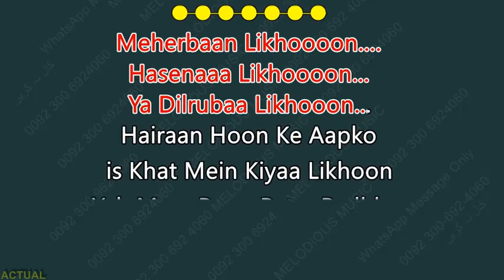Ye Mera Prem Patar SAMPLE KARAOKE With Lyrics Muhammad Rafi 04 30